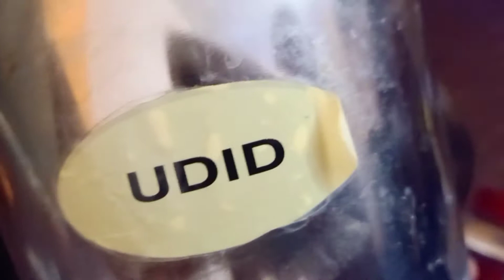Andhra style urad dal laddu#Sunnundalu#healthy laddu without sugar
healthy urad dal Ladoo recipe
easy Indian quick homemade this laddoos are nutritionally rich due to the high protein and calcium
value present in its main ingredients